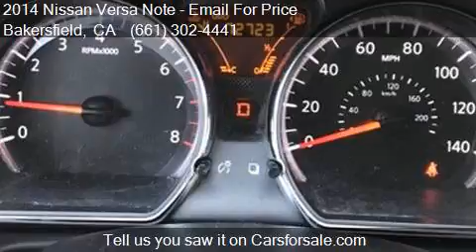2014 Nissan Versa Note SV 4dr Hatchback for sale in Bakersfi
This 2014 Nissan Versa Note SV 4dr Hatchback is for sale in Bakersfield, CA 93313 at Bakersfield Hyundai.

Engine: 1.6L I4
Transmission: CVT
Color: White
Mileage: 72723
Contact Bakersfield Hyundai 5300 Wible Rd Bakersfield, CA 93313 to test drive this 2014 Nissan Versa Note SV 4dr Hatchback today.